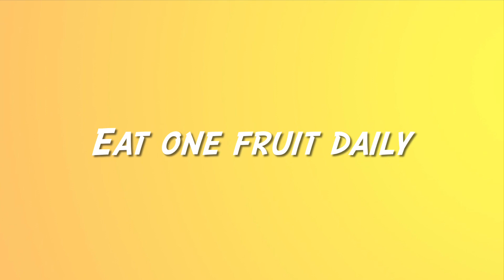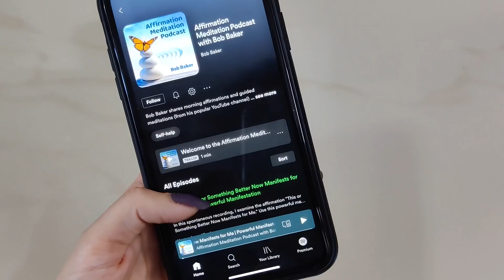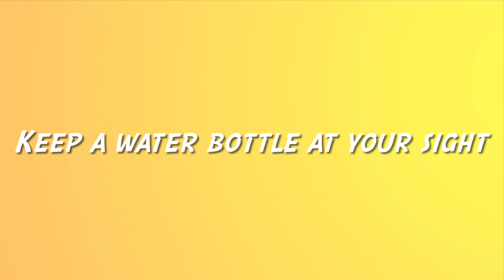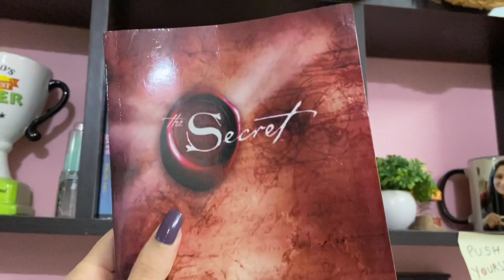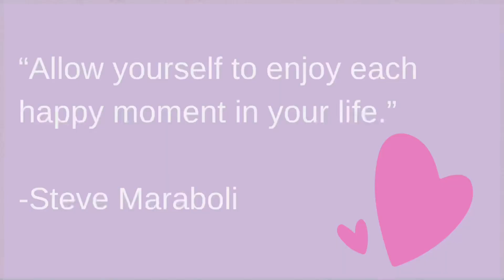Daily Self Care Habits That Can Drastically Change Your Life | Healthy Habits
In this video, I've shared healthy habits that changed my life. Watch this video to find some amazing self care ideas to include in your life. These self care habits can change your life drastically.